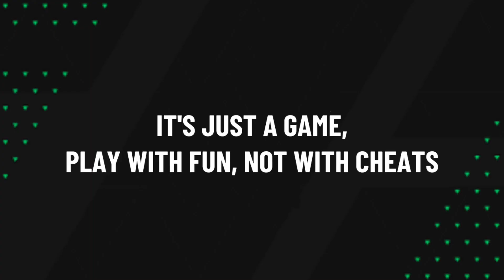Highlights & Goals | EAS FC Mobile H2H | AC Milan (1) vs Venezia FC (0) | May 18, 2024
AC Milan (1) vs Venezia FC (0)

23' Vini Jr Goal

EASFCmobile H2H Highlights & Goals • May 18, 2024